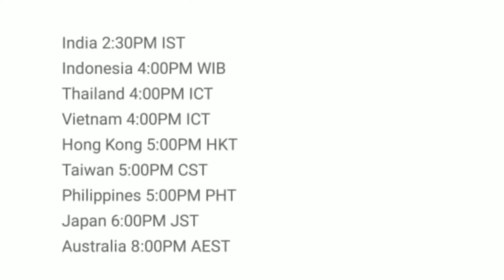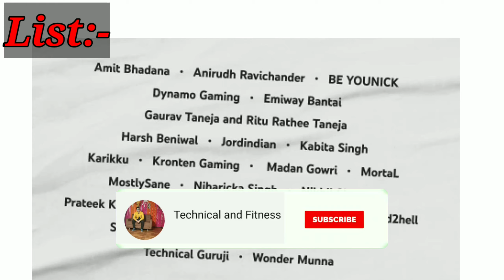YouTube FANFEST 2020 | Latest Update | When, Whom and Where?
The YouTube FanFest, one of the biggest live events in the world, is just around the corner and all set to begin on 11 October 2020. Like every season, YouTube has invited many famous personalities to become a part of the event.

The YouTube fan fest usually invites all kinds of streamers, from PC gaming to entertainment. But things will be a lot different this year, as the event will also feature PUBG Mobile stars like Dynamo Gaming, Naman Mathur(Mortal), and Kronten Gaming, Amit Bhadana, Be Younick, Emiway Bantai, Gaurav Taneja (Flying Beast), Kabita Singh, Mostly Sane, Technical Guruji, Round 2 Hell, and many more. It is speculated that many more invitees will be announced in the coming days.

Scheduled for 11 Oct 2020
YouTube FanFest is coming to a screen near you. On 11 October, come together online for YTFF2020.

Show start in local time zones:

India 2:30PM IST
Indonesia 4:00PM WIB
Thailand 4:00PM ICT
Vietnam 4:00PM ICT
Hong Kong 5:00PM HKT
Taiwan 5:00PM CST
Philippines 5:00PM PHT
Japan 6:00PM JST
Australia 8:00PM AEST